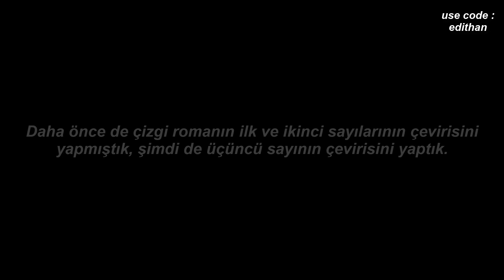Fortnite x Marvel : Sıfır Savaşı - 3.Sayı Türkçe Çeviri